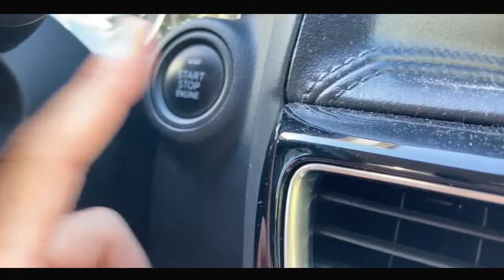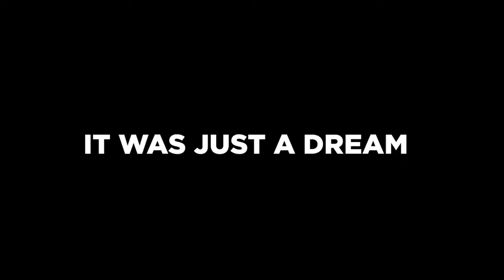Baby goes INSANE for his Pacifier! Baby vs Dad! The Pacifier vs Dad! Must Watch!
Baby Elias has lost all his Pacifiers and Daddy Diego doesn't know what to do! He is searching everywhere for them and goes to great lengths to get new ones, but can't believe the odds when he amounts to zero.